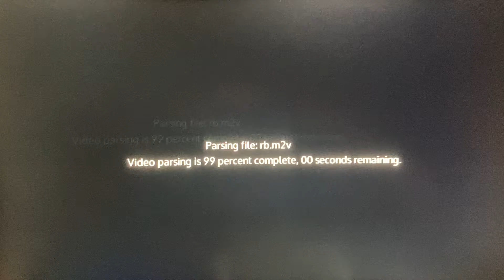Road Avenger/Blaster arcade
Finally got around to getting this to run, looks fantastic!